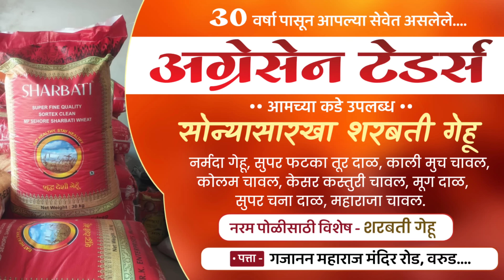warud।वरुड महापुरात अडकलेल्या नागरिकांना रात्री 3 पर्यंत DDRF टीमने रेस्क्यू केले ग्राऊंड रिपोर्ट..